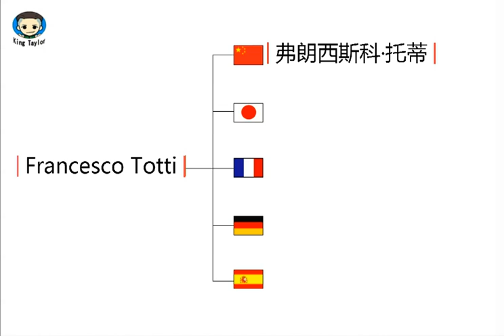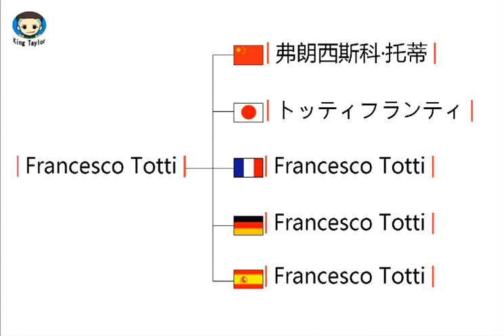How to learn to Pronounce Francesco Totti in German，French，Japanese，Chinese and Spanish